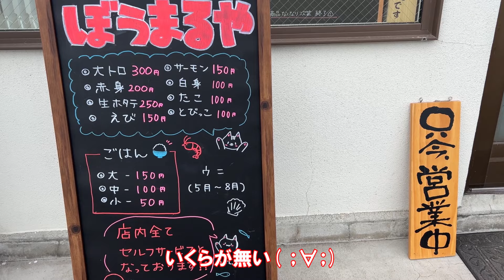ぼうまるやさん豪華いくら海鮮丼です。前浜でとれた旬の豪華いくら丼２倍もり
ぼうまるやさん豪華いくら海鮮丼です。前浜でとれた旬の豪華いくら丼２倍もり大トロ・ほたてと高級食材の海鮮丼

お店　ぼうまるや
住所　北海道余市郡余市町港町87